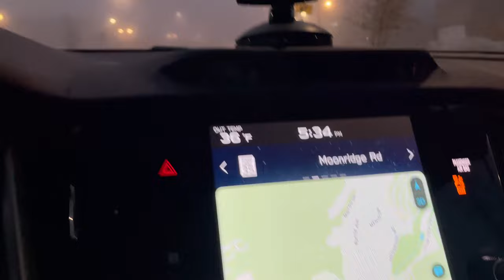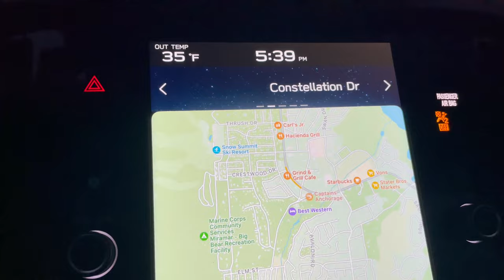The winter Storm is upon us in Big Bear, CA. It is very foggy with light, rain and snow. 2/21/2023